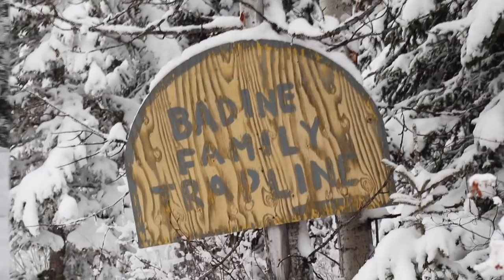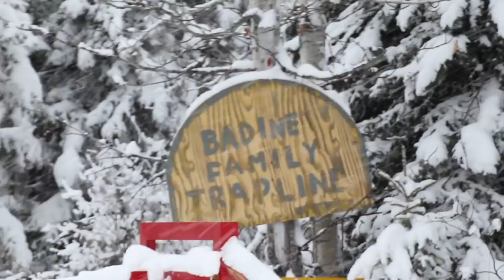out on the trapline 2018 part 3